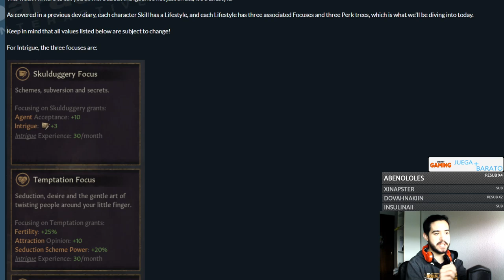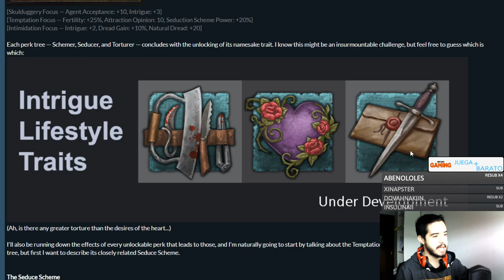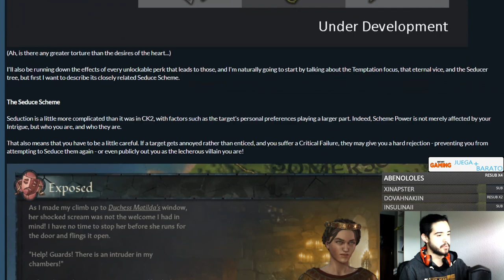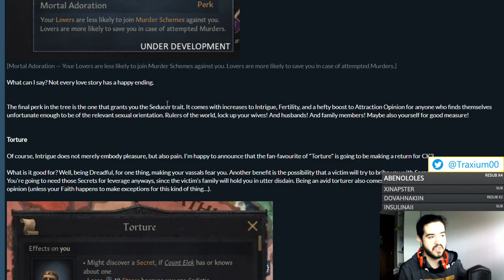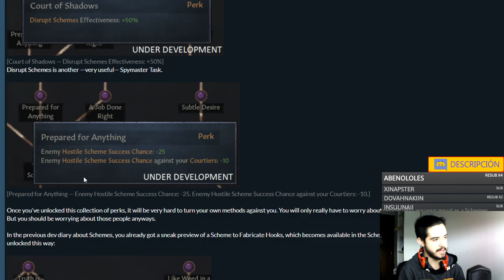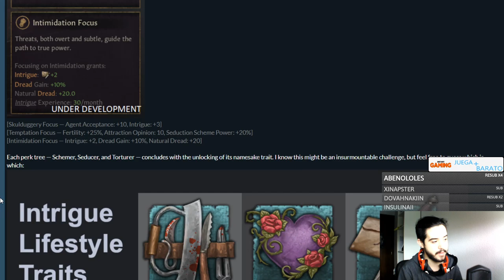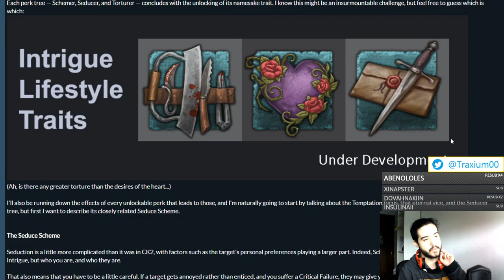TORTURADOR, SEDUCTOR O MAESTRO DEL COMPLOT - Estilos de Vida Intriga - Crusader Kings 3 en español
Crusader Kings II: 2012
Europa Universalis IV: 2013
Stellaris: 2016
Hearts of Iron IV: 2016
Imperator Rome: 2019